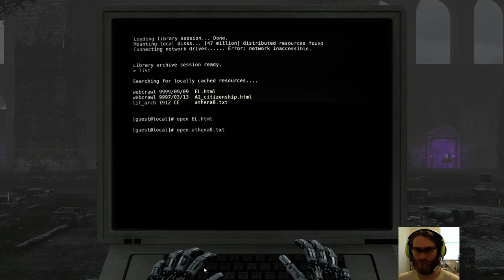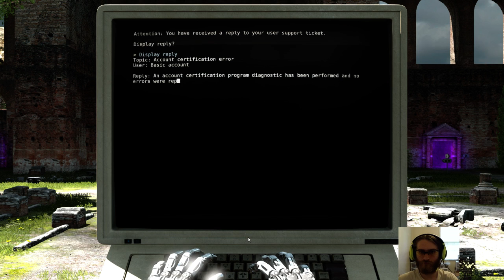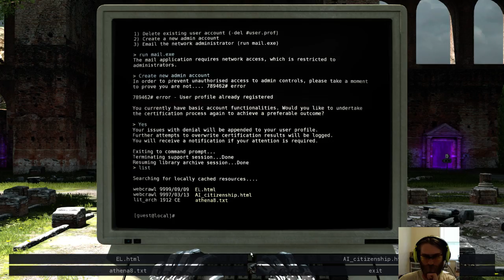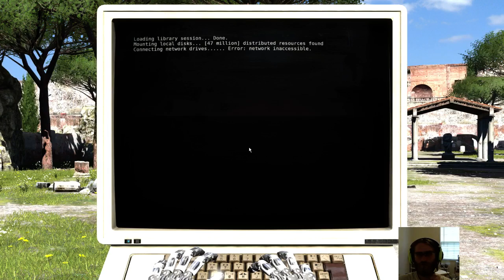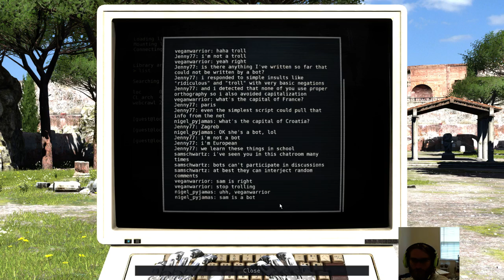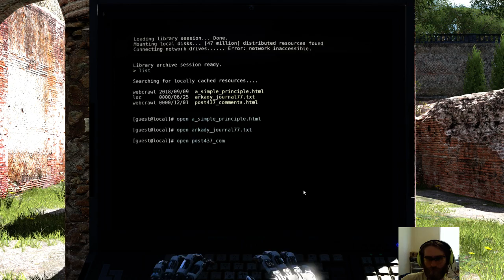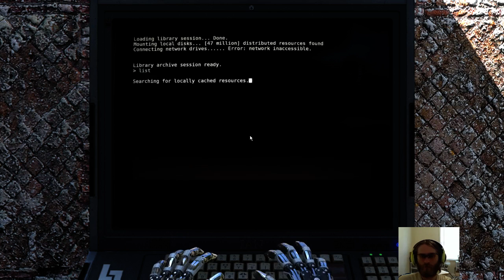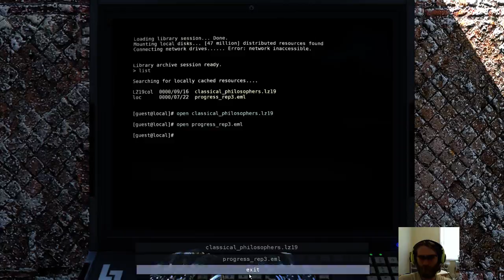The Talos Principle (PC) - 2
My existential crisis begins.

The Talos Principle is developed by Croteam and published by Devolver Digital.